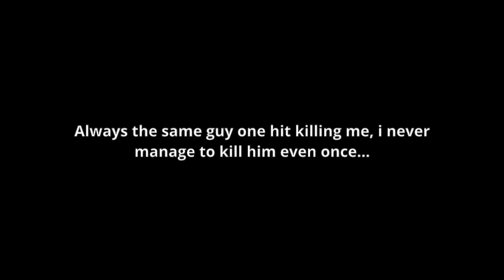Some netcode crap from BF4 CTE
Settings : network smoothness : 0% / Tickrate : High

Even if lot of people enjoy the CTE of BF4, i'm not part of them. I'm still OS very often, or killed behind walls, etc...
It's an HC server because there was no CTE TDM server available on normal mode at this time, only Obliteration and CQ. Not the kind of gameplay i needed to show the netcode crap.